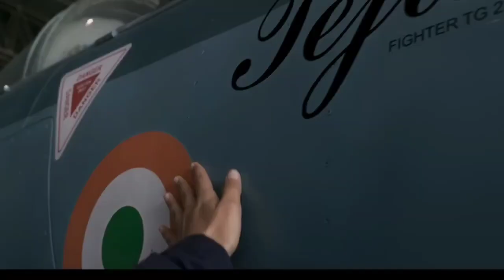Tejas box office collection, Tejas movie collection day 4, Kangana ranavat, Tejas 1st day collection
Tejas box office collection, Tejas movie collection day 1, Kangana ranavat, Tejas 1st day collection